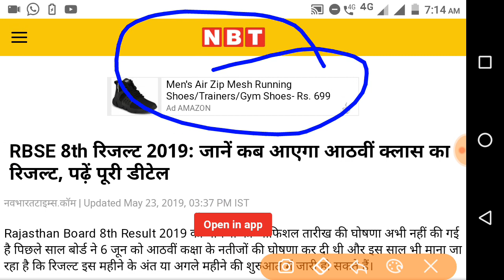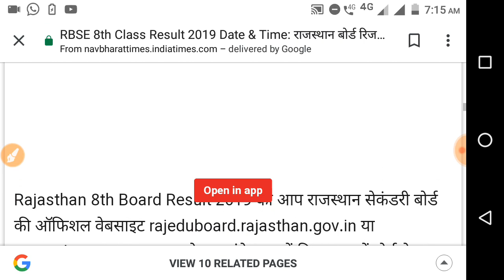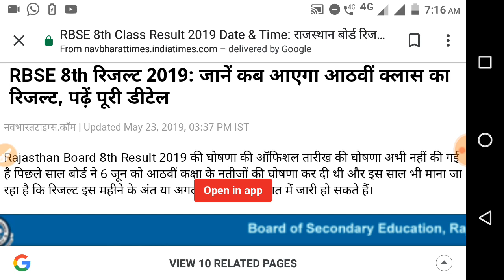Rajasthan Board Class 8 Result 2019/ RBSE 8 th Result 2019,इस दिन जारी होगा आपका परीक्षा परिणाम👇👇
राजस्थान बोर्ड कक्षा 8 का परीक्षा परिणाम इस दिन होगा जारी
1 मिनट से कम समय में ऐसे देखे RollNmbr Wise व Name Wise अपना परीक्षा परिणाम👉
RBSE Direct link to Download Your Exam Result 2019👇👇